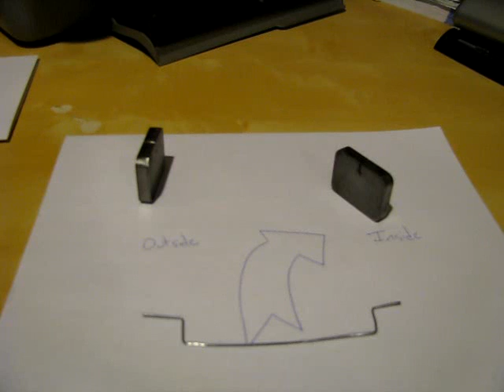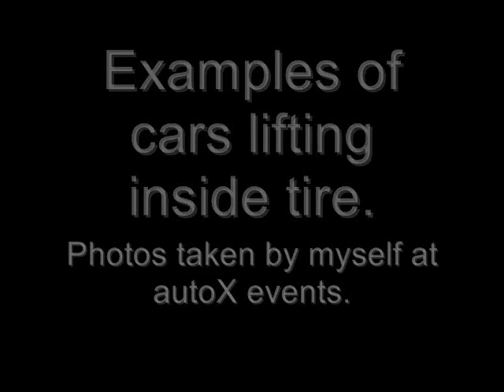Sway Bar Demonstration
This is a simple demonstration of how a sway bar works.  I did it originally for myself to model a sway bar, and then I decided to share.